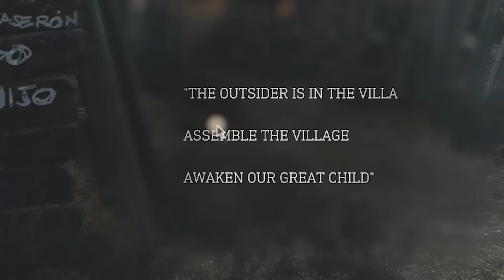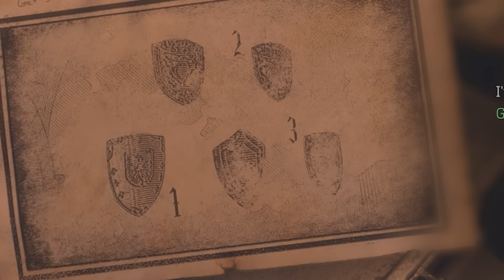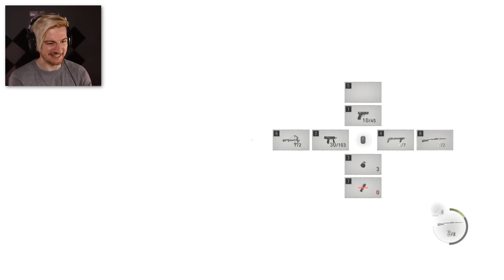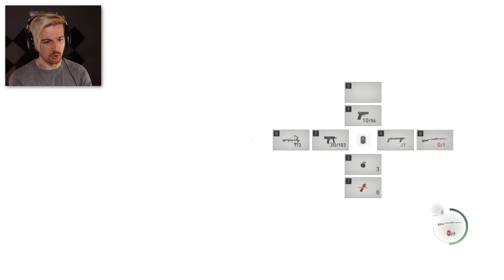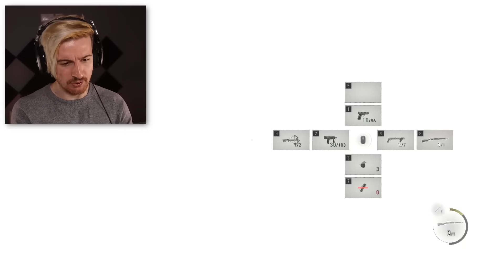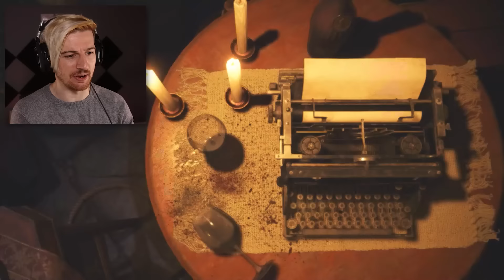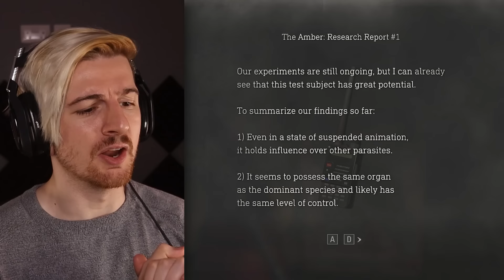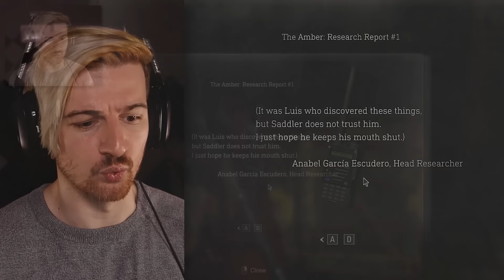WESKER IS HERE. | Resident Evil 4: SEPARATE WAYS (Part 2)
Welcome back to Resident Evil 4: Separate Ways. It's wesker time.